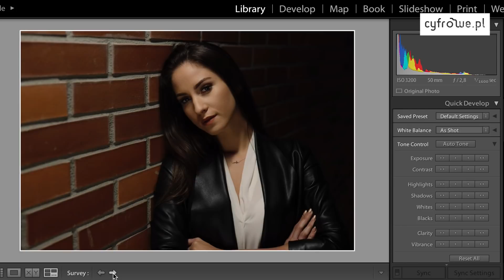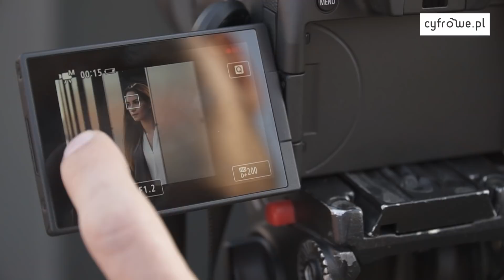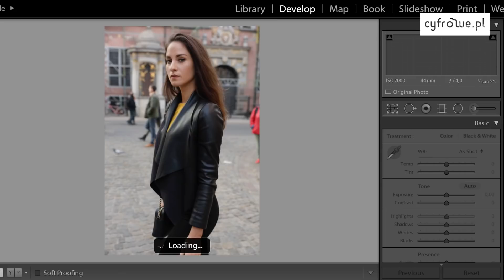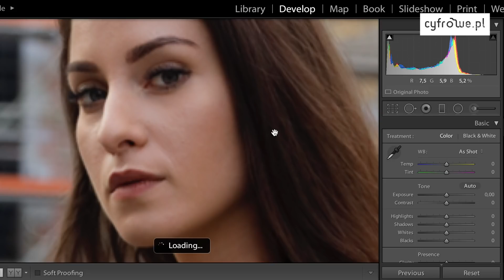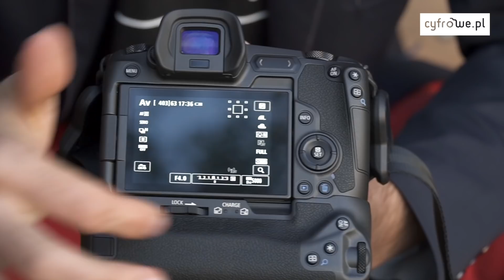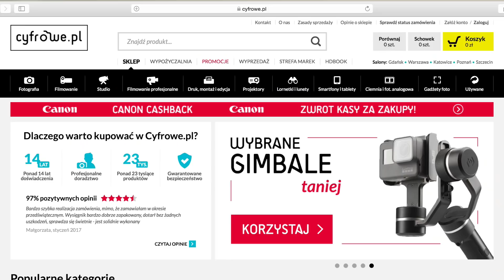Canon EOS R - recenzja i sesja z modelką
Przed Tobą recenzja Canon EOS R. Nareszcie mieliśmy w swoich rękach nowego bezlusterkowca marki Canon, a możliwość przetestowania go na sesji z modelką to doskonały sposób na sprawdzenie funkcji aparatu w praktyce. Poznaj nowe mocowanie Canon RF oraz niesamowicie skuteczny AF. Sprawdź czy pełnoklatkowy bezlusterkowiec to jest aparat dla Ciebie.

Aparat Canon EOS R to nowy pełnoklatkowy bezlusterkowiec marki Canon. Wyróżnia się on nowym bagnetem - Canon RF. Obiektywy z mocowaniem Canon EF, będą kompatybilne po zastosowaniu opcjonalnego adaptera canon EF-EOS R.
Niesamowity AF który pokrywa ponad 90% powierzchni kadru z 5655 punktów sprawia, że fotografia i filmowanie to czysta przyjemność.

Możliwość sterowania prędkością przechodzenia ostrości z punktu A do punktu B powoduje, że filmowcy, znacznie ułatwią sobie pracę. Filmowanie w 4K to już standard wśród aparatów filmujących, jednak ostrość obrazu nadal zadziwia i daje możliwość bardziej precyzyjnego kadrowania bez znacznych strat jakości obrazu.

Aparat Canon EOS R to wszechstronne urządzenie dla fotografów i filmowców. Obejrzyj recenzję i zdecyduj czy jest to model warty twojej uwagi.

Jesteś już szczęśliwym posiadaczem aparatu Canon EOS R? Podziel się z nami swoimi spostrzeżeniami w komentarzu. Chętnie odpowiemy również na Twoje pytania dotyczące prezentowanego modelu.

Producent: Cyfrowe.pl
Trójmiasto, 2018